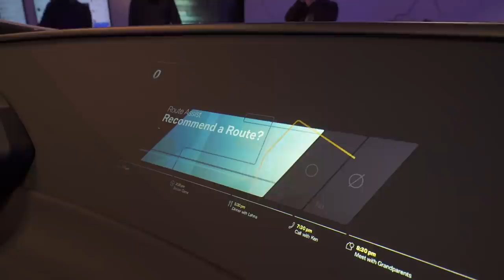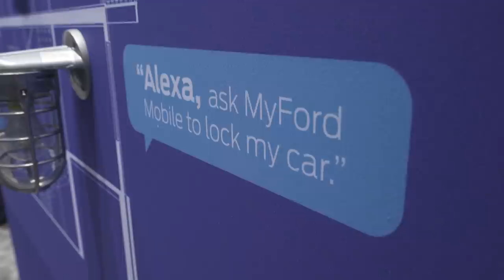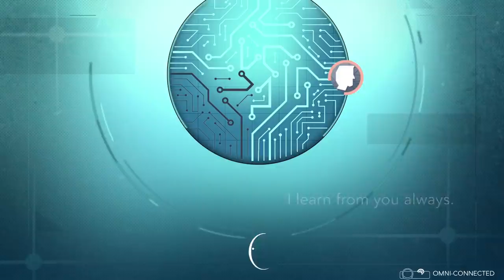Toekomstige autotechniek @ CES 2017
De Consumer Electronics Show in Las Vegas bestaat dit jaar 50 jaar. Veel nieuwe consumenten elektronica valt er te bekijken, maar sinds enkele jaren heeft de auto-industrie in Vegas een stevige voet tussen de deur. Werner Budding zocht alle automotive gerelateerde nieuwtjes op.